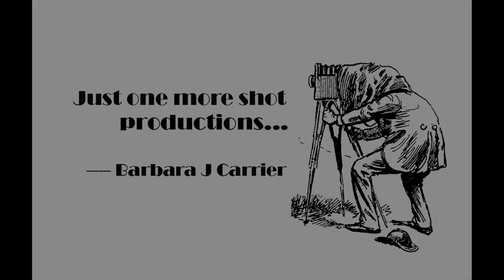TheWindkyakers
Another beautiful day in paradise. The wind was light at 4 mph as the Windyakers paddled southward to Caladesi Island. Carolyn Diehl shared fresh picked mangos from her father's tree with the group. We set up beach umbrellas due to our Florida HEAT of 90°. We spent most of the day walking the beach and lulling in the warm Gulf water. Most of the ladies left for shore after lunch. Terri Schweiger and Barb Carrier stayed in the water until 2:30 and then reluctantly headed for shore.